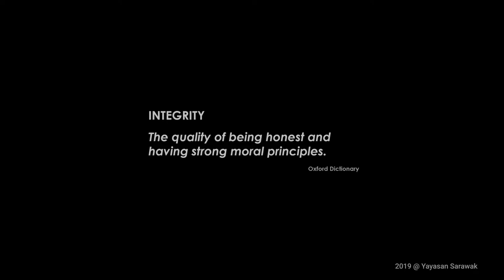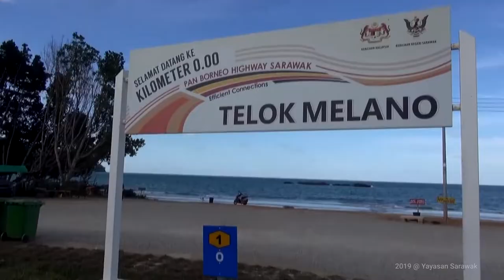[2019] Montaj: Program Certified Integrity Officer (CeIO) Negeri Sarawak 2019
Montaj Program Certified Integrity Officer (CeIO) Negeri Sarawak 2019 bersempena dengan  Majlis Penutupan Rasmi Program Certified Integrity Officer (CeIO) Sarawak Siri 22 Bil.2/2019 pada 12 April 2019 di Bangunan DUN Lama, Petra Jaya Kuching.

Majlis disempurnakan oleh YAB Datuk Patinggi (Dr.) Abang Haji Abdul Rahman Zohari bin Tun Datuk Abang Haji Openg, Ketua Menteri Sarawak.

Penerbitan video ini bukan untuk tujuan komersil.
2019 @ Yayasan Sarawak
Penghargaan:

Majlis Amanat Integiriti 2019 Negeri Sarawak
Unit Integriti dan Ombudsman Negeri, Jabatan Ketua Menteri Sarawak

Pelancaran Pan Borneo Telok Melano
Pan Borneo Highway, Sarawak

Let's Discover Kuching City! - The Biggest City in Borneo, Malaysia
SouthernCorridor Malaysia

RomanSenykMusic

FWM_VOL08a_06 Final Judgement
Future World Music